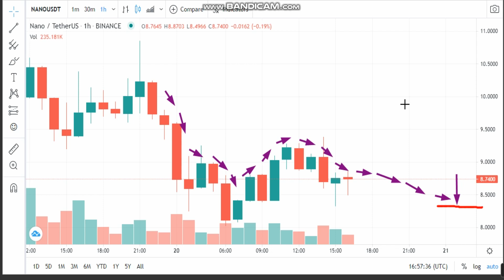20-4- Nano (NANO) News - Analysis Today- NANO Price chart.NANO Latest Price